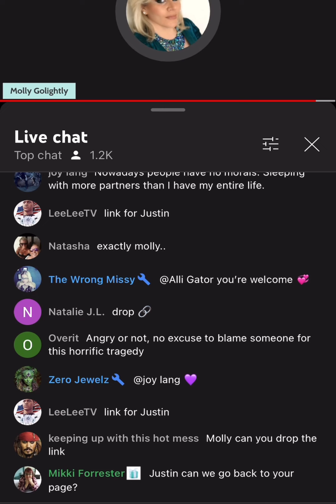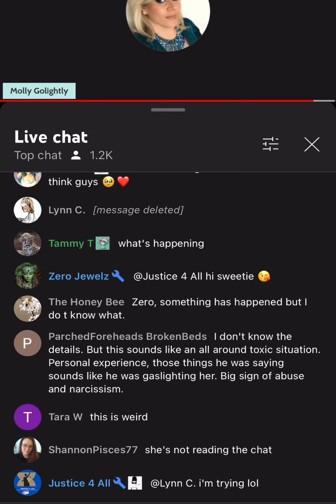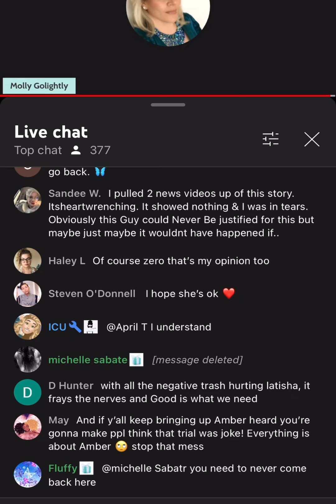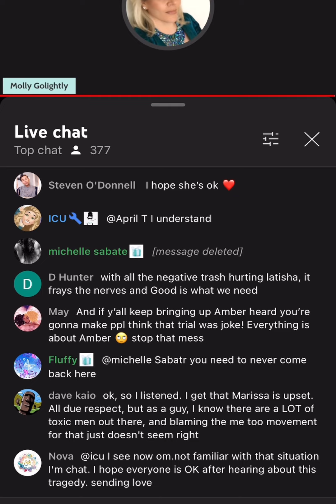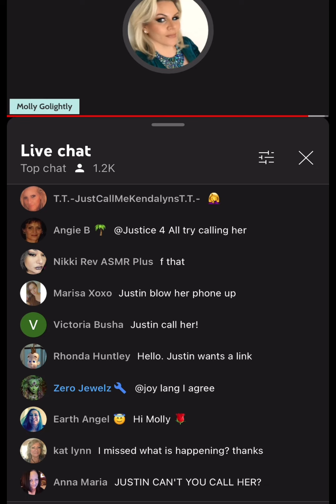mollygolightly blames woman who are bitches for murder and serial killers disgusting!!!